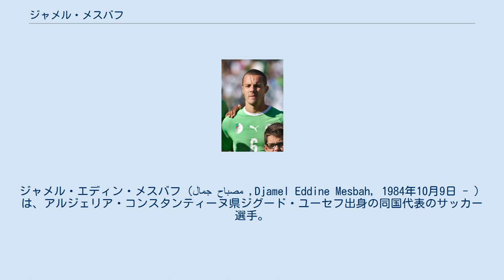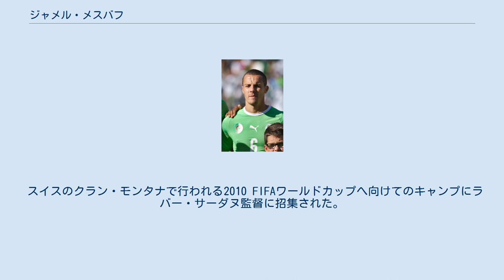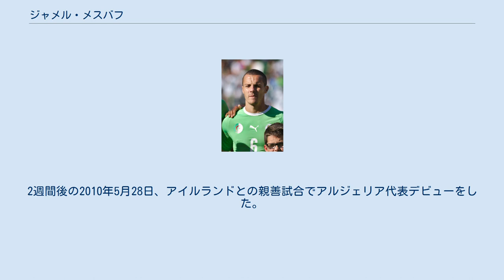ジャメル・メスバフ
ジャメル・エディン・メスバフ（جمال مصباح ,Djamel Eddine Mesbah, 1984年10月9日 - ）は、アルジェリア・コンスタンティーヌ県ジグード・ユーセフ出身の同国代表のサッカー選手。
メスバーとも表記される。
 メスバフはフランスのUSアヌシー＝ル＝ヴューでキャリアを始め、2001年にセルヴェットFCにスカウトされた。
2003-04シーズンからトップチームに昇格し、11試合3得点を記録した。
 2004年夏、クラブが財政難に直面していたためにFCバーゼルへ移籍した。
ここでは、主に控えとして起用され11試合1得点を記録。
2006年1月に、当時リーグ・ドゥのFCロリアンへ貸し出されたがデビュー前に負傷したため出番がなかった。
2006年夏に2部のFCアーラウと契約を結ぶ。
2年在籍中は主にレギュラーとしてプレーした。
2008年7月1日にFCルツェルンへと移籍したが、ほとんどがベンチスタートで僅か出場6試合に終わった。
 2008年9月1日、メスバフのキャリアの中で最初のイタリアのクラブとなるUSアヴェッリーノと契約を結んだ。
2009年7月USレッチェに加入。
レッチェでは、左SHや中央, 左SBとプレーした。
そのユーティリティープレイヤーとしての能力にイタリアの複数のクラブから関心を寄せられることとなった。
 2012年1月18日、レッチェを去り名門ACミランに加入することが発表された。
次の日にミラン側は、移籍金を明らかにしなかったが4年契約を結んだことを発表した。
2011-12シーズンのコッパ・イタリア準々決勝SSラツィオ戦でスタメンフル出場し、デビュー戦を勝利で飾った。
続く準決勝ユヴェントスFC戦で1-1と引き分けている中で初得点を挙げ、一旦は勝ち越したもののロスタイムに返され2-2で引き分けた。
2試合合計3-4となったため決勝進出を逃した。
 2013年1月25日、パルマFCに完全移籍した。
2014年1月29日からシーズン終了までの半年間、ASリヴォルノ・カルチョに期限付き移籍した。
 2014年9月1日、フアン・アントニオとの交換トレードという形でUCサンプドリアに移籍した。
 スイスのクラン・モンタナで行われる2010 FIFAワールドカップへ向けてのキャンプにラバー・サーダヌ監督に招集された。
2週間後の2010年5月28日、アイルランドとの親善試合でアルジェリア代表デビューをした。
最終的にワールドカップのメンバー23人に選ばれた。